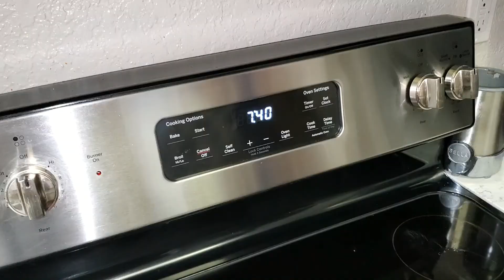ጣፋጭ ላዛኛ አሰራር how to make delicious lasagna Part 41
ሁሉ ሐበሻ Everything Habesha
YouTube.com/EverythingHabesha

YouTube.com/EverythingHabesha